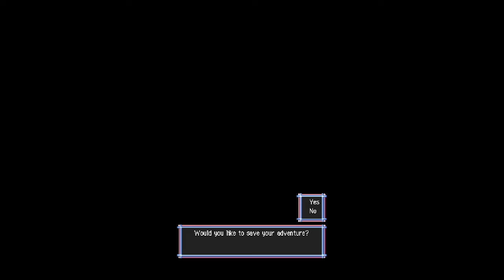Let's Play Pokemon Mystery Dungeon Explorers of Sky [Part 18] ~ Back To The Future!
I'm geting some Samurai Jack flashbacks...